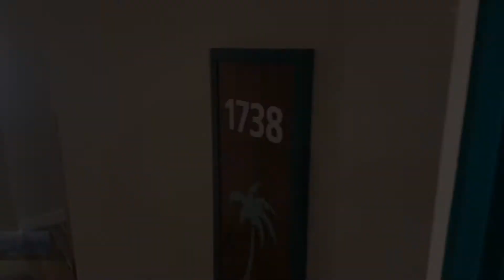Margaritaville Hollywood Beach Miami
Oceanfront view room at Margaritaville Hollywood Beach Miami.
Adult pool view, room 1738